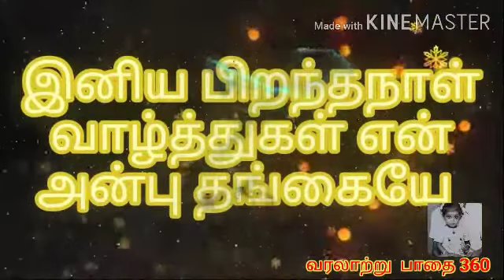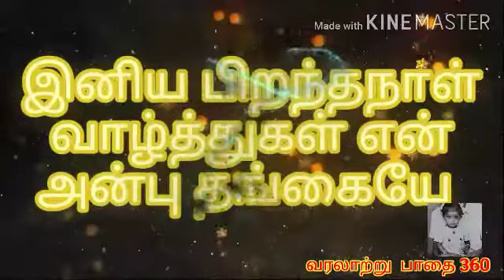கவிதை 4 (தங்கை பிறந்தநாள் வாழ்த்துக்கள்)